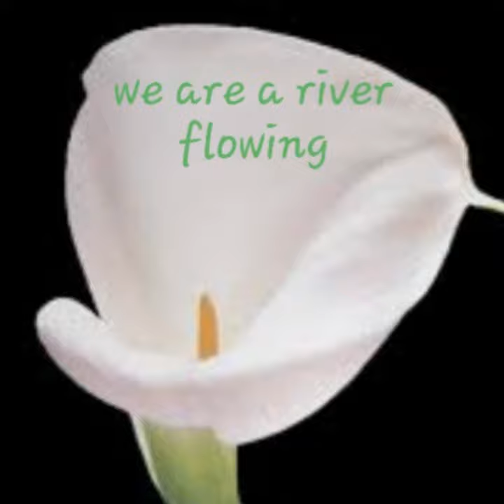Black & Tans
Black & Tans · Fred Hynes

We Are a River Flowing